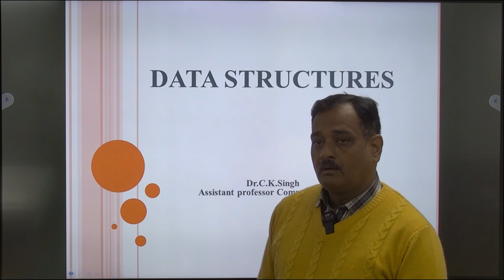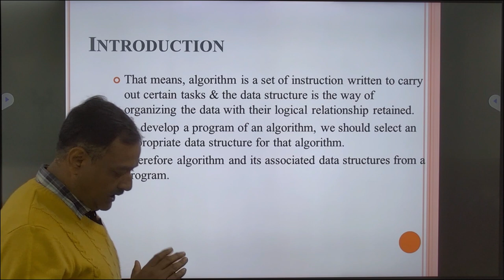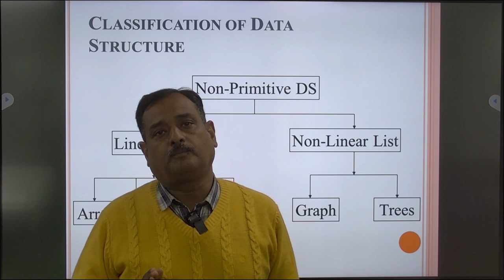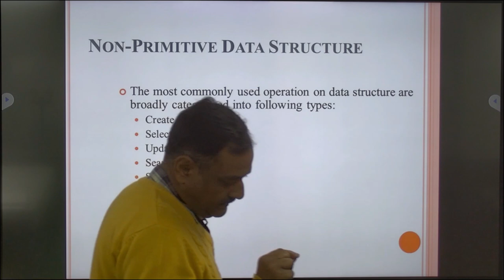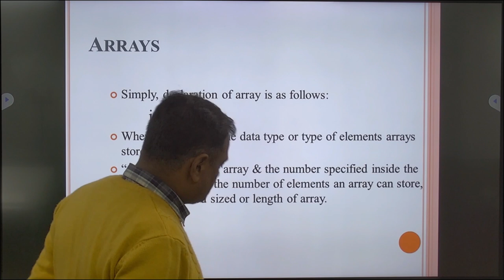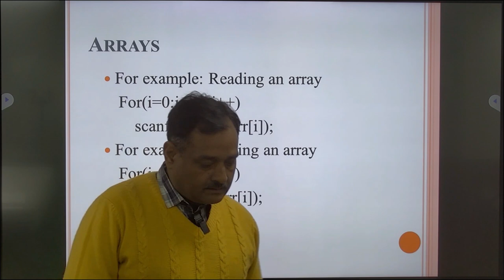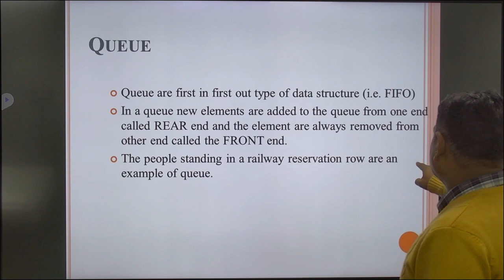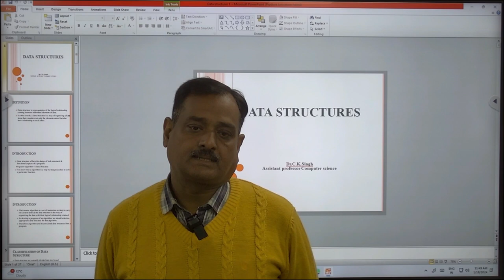INTRODUCTION OFDATA STRUCTURES By Dr .C.K. Singh Assistant professor Computer science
INTRODUCTION OF
DATA STRUCTURES

                                                               By

                                                       Dr.C.K.Singh

                               Assistant professor Computer science